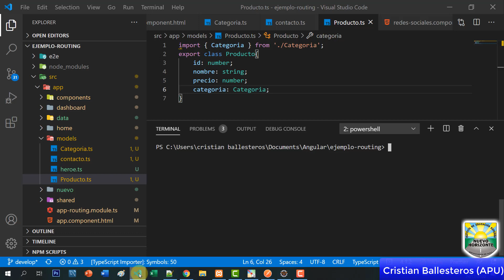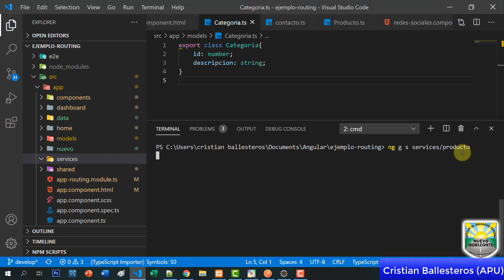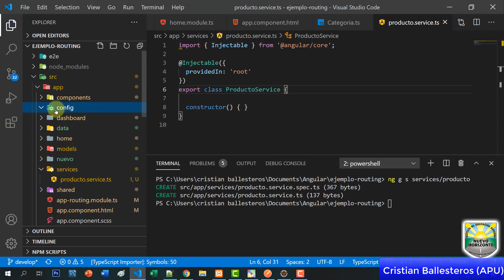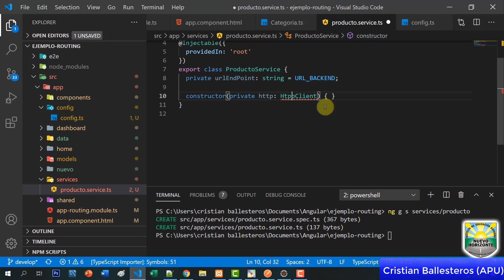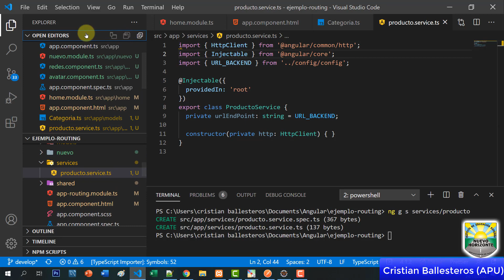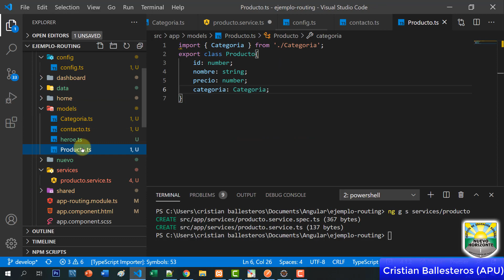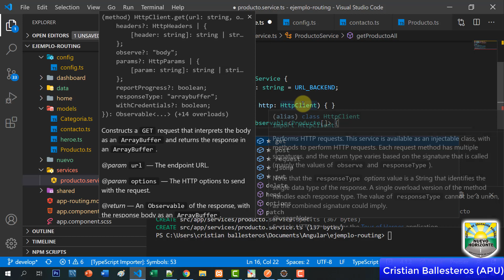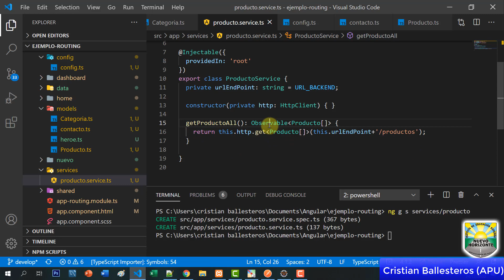Crear un service en Angular que apunte a una API REST de Spring Boot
8 Crear un service en Angular que apunte a una API REST de Spring Boot